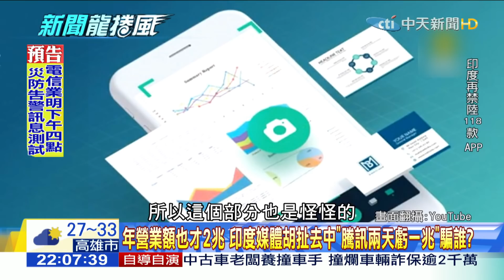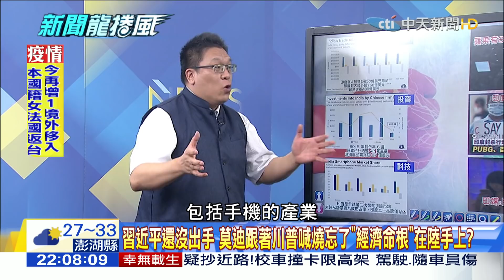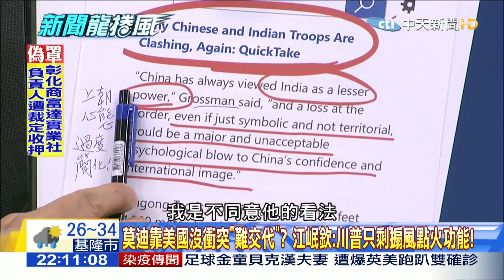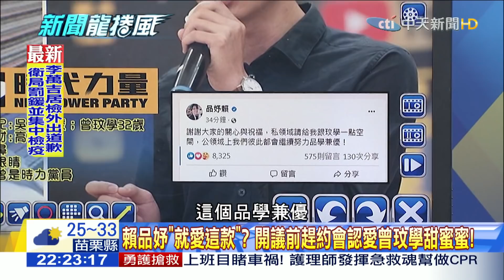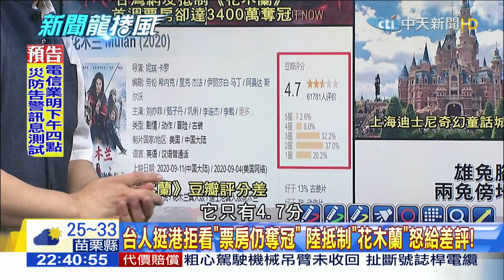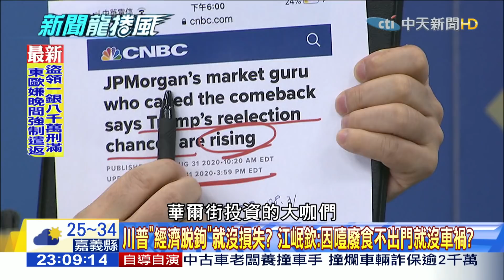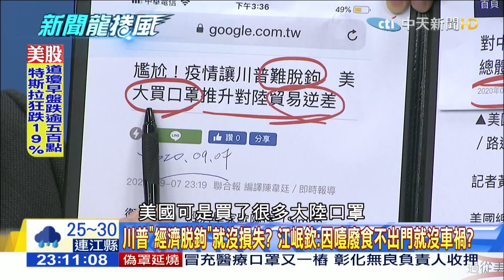【完整版】邊境45年來第一發子彈 中印大戰兵臨城下川普笑了？2020.09.08《新聞龍捲風》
來賓：江中博、李奇嶽、江岷欽、陳汶濱、朱學恒、潘彥宏